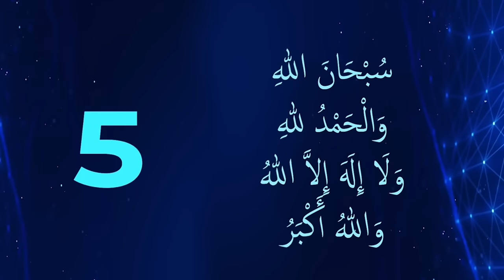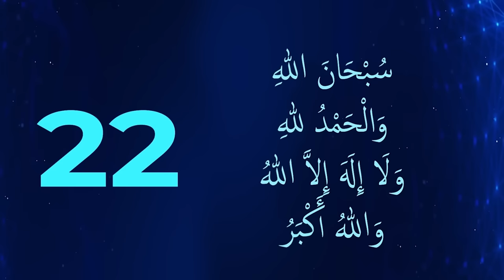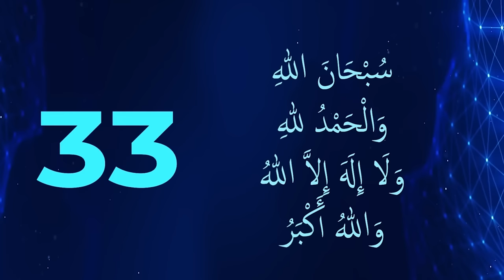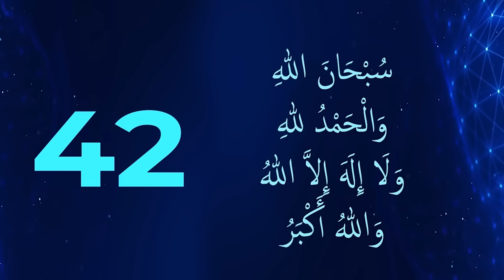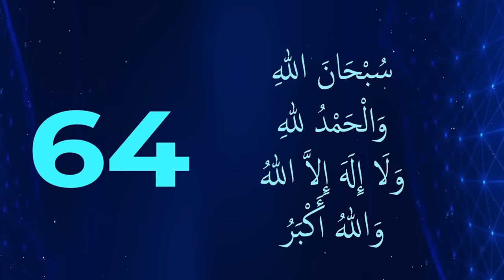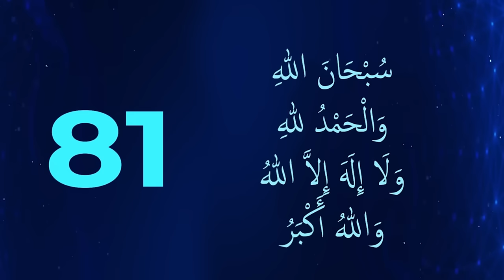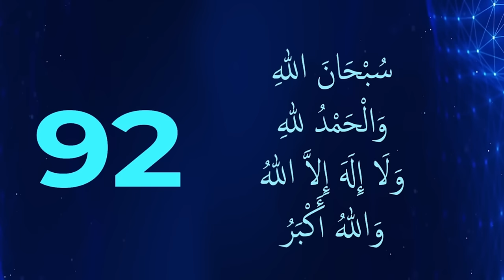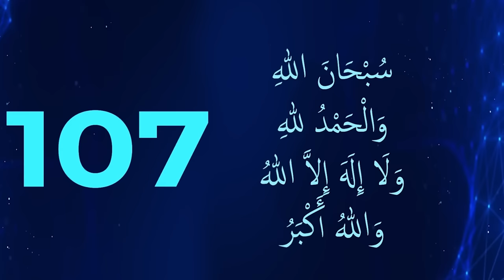THE MOST FAVORITE WORDS OF PROPHET - SUBHANALLAH WALHAMDULILLAH WA LA ILAHA ILLALLAHU WALLAHU AKBAR